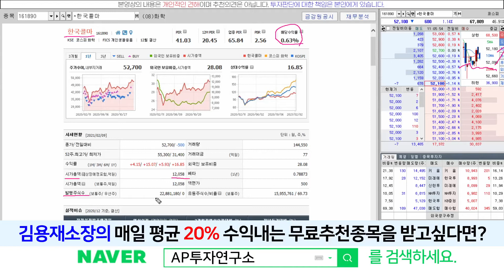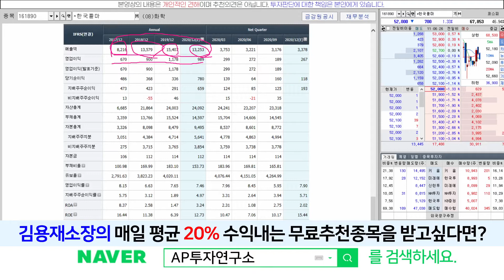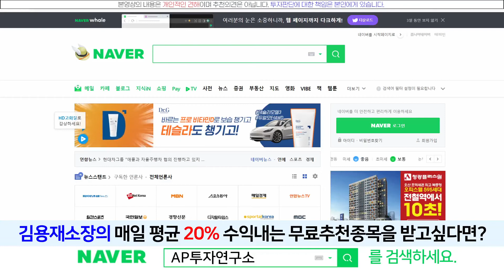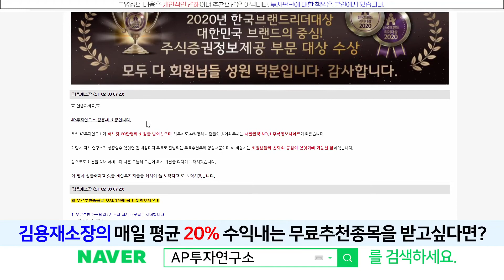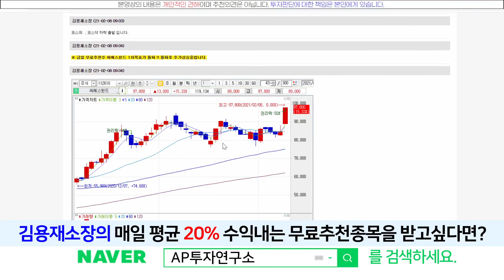한국콜마(161890) - 협력사 중국진출! 실적상승 기대!